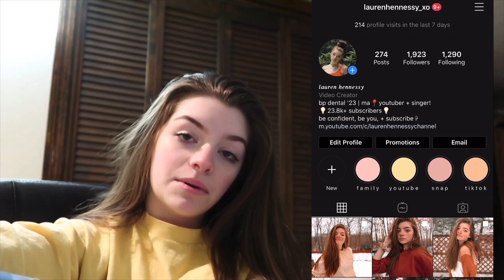Calum Scott - DANCING ON MY OWN (COVER) | Lauren Hennessy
if you're reading this, you're a living legend.

Lauren Hennessy
North Oxford, MA
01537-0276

I hope you all enjoyed this video! if you did, click the bell to get notified to whenever I post a new youtube video after subscribing! also, follow all of my social media platforms that are shown at the end of this video and down below! if you want to send me letters and fan mail, send them to my P.O. Box, which is shown up above! after doing these things, comment NotificationSquad for a shoutout in my next video! be a part of the HennFam today! love you all so much and as always, be confident and be you!!

snap: positivelauren
vsco: laurenhennessyyy
MUSIC USED IN THIS VIDEO :
FAQ
Age? 14
Camera? Canon G7X Mark ii + iPhone 8 Plus
Editing Software? iMovie

love you guys so much!! as always, be confident and be you!